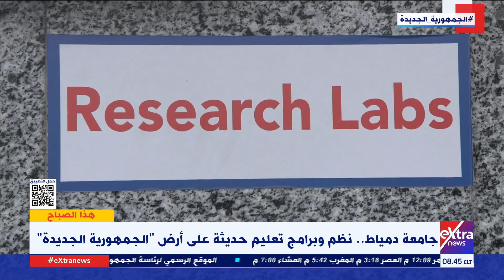جامعة دمياط.. نظم وبرامج تعليم حديثة على أرض “ الجمهورية الجديدة”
هذا الصباح| جامعة دمياط.. نظم وبرامج تعليم حديثة على أرض “ الجمهورية الجديدة”

15 فبراير 2024